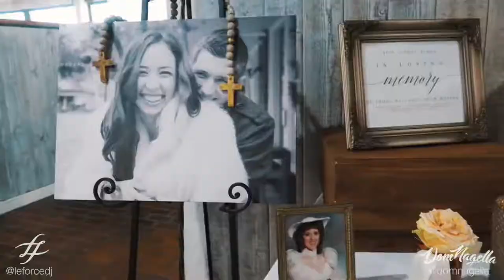The Landing at Chandlers (Yacht Club) Wedding Vlog | Noel + Reid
The Landing located in Rockwall, Texas at Chandler's is a premier dining experience.  Overlooking Lake Ray Hubbard makes for a fun atmosphere with the most stunning views in the area.  Accompanying this already amazing location is a menu so tasteful you'll be calling The Landing your new favorite restaurant.  Follow all of this up with live music, events, or a drink with friends in our full service bar.
Discover all that makes this place a true hidden gem in Rockwall.

Venue:
The Landing at Chandler’s (Yacht Club)